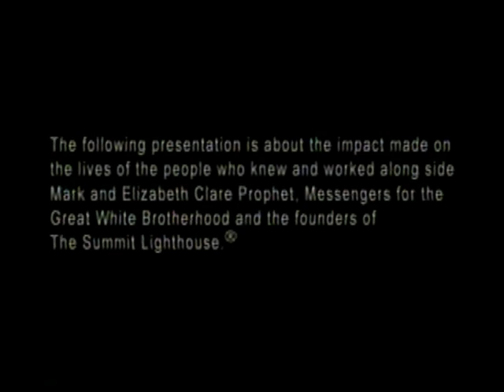Friends of Mark & Mother - Terry Canady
"The Friends of Mark and Mother" video series, features the students who lived and worked alongside the Messengers Mark and Elizabeth Prophet. They bear witness to the transformative power of the Teachings of the Ascended Masters and the guru/chela relationship.